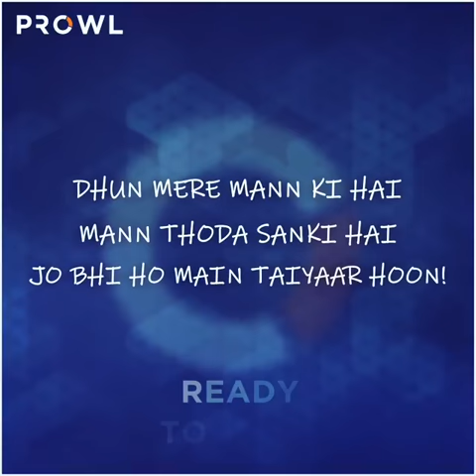Ready To Move | Lyrics Antra 1 | Armaan Malik | Releasing Tomorrow | 24 August